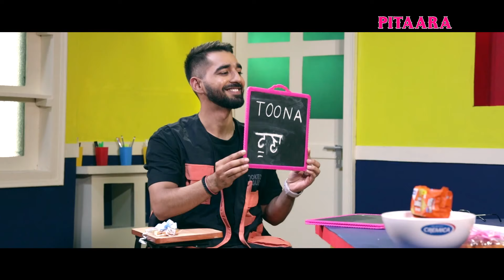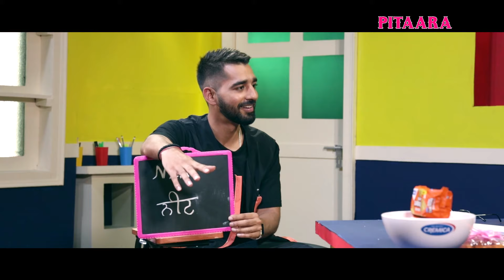Maninder Buttar | Shonkan Filma Di Angreji Aali Madam (Full Ep -7) | Pitaara tv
Angreji Aali Madam ne Layi Class Maninder Butter di Naal Gallan Kitian Sorry Ganne diyan